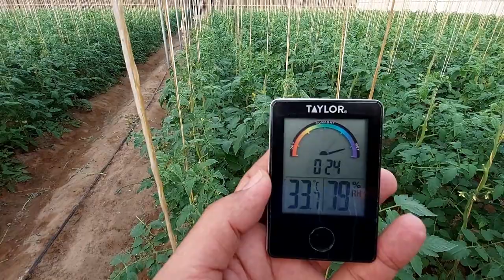طماطم سلفيانا زراعة 1/8 /2021 . عمر 34 يوم المشاكل والمعاملات التى صادفتنا خلال الشهر الأول